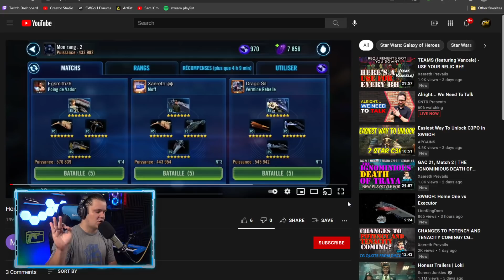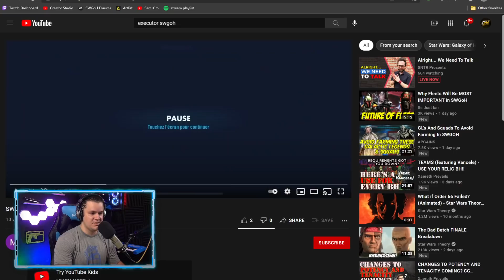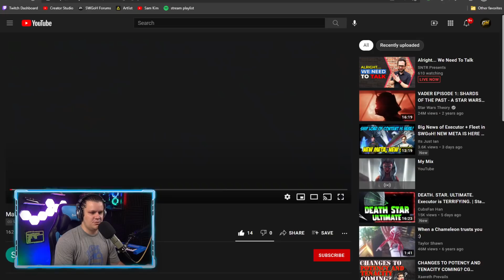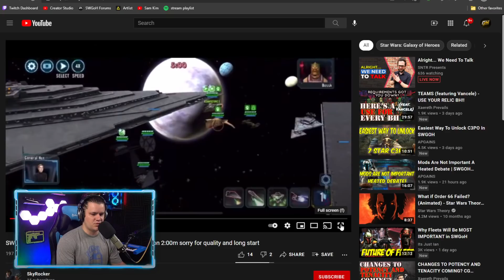Home One, Malevelonce & First Order Beat 7* MAXED Executor!! | Star Wars: Galaxy of Heroes